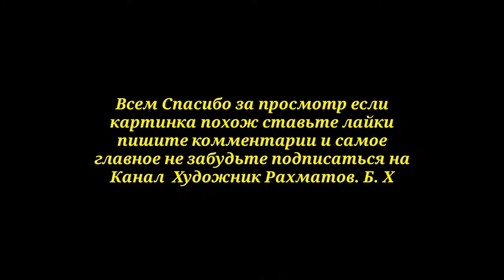ОХИРАТИНГ ОБОД БУЛСИН ЭРКИН УРИНОВИЧ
ДУСТЛАР ОРАМИЗДАН ЯХШИ ИНСОН КЕТТИ ИЛТИМОС ДУВО КИЛИНГЛАР ЭРКИНЖОН ДИ ЖОЙЛАРИ ЖАННАТТА БУЛСИН 🤲🤲🤲